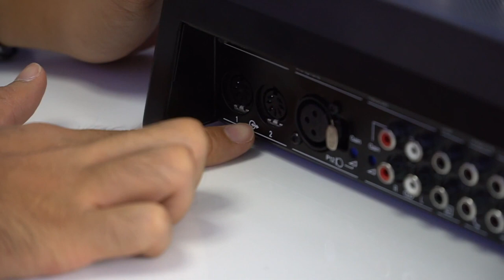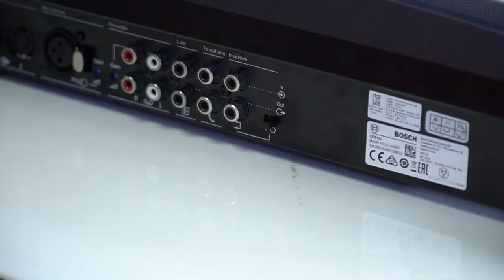BOSCH CCS 900: Hệ thống âm thanh phòng họp: hội thảo, hội nghị BOSCH Đức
Hệ thống hội thảo BOSCH CCS 900
Hệ thống Hội thảo, hội nghị Bosch CCS 900 Ultro cung cấp các tính năng thiết kế mới. âm thanh hội nghị Bosch CCS 900 Được thiết kế và phát triển bởi các chuyên gia của Bosch tại Châu Âu, hệ thống giúp quản lý các cuộc họp một cách dễ dàng và cho phép người sử dụng có thể ghi âm với MP3.

+Một giải pháp với đầy đủ tính năng dành cho hội nghị với thiết kế nhỏ gọn
Mỗi hệ thống bao gồm một bộ điều khiển (CU) được kết nối với các hộp đại biểu và hộp chủ tọa. Bộ điều khiển nâng cao được trang bị ghi âm, một màn hình LCD dễ đọc và một khe cắm thẻ SD để ghi âm.
+Thiết kế tiên tiến và đáng tin cậy
Hệ thống Hội thảo CCS 900 đem đến các đặc điểm âm thanh cải tiến và một thiết kế phù hợp với nội thất của mọi địa điểm, từ các tòa nhà mới, cực kỳ hiện đại, đến các kiến trúc truyền thống, được xây dựng cách đây hàng trăm năm. Hệ thống là sự kết hợp của âm thanh tuyệt vời, yếu tố thiết kế cao cấp và sử dụng trực quan với tính thẩm mỹ cao.
+Tín hiệu "Có thể Nói" độc đáo, đang chờ cấp bằng phát minh sáng chế
Tín hiệu "Có thể Nói" là một chỉ thị thị giác giúp đại biểu nhận biết rằng micrô đã được bật và có thể phát biểu. Tùy thuộc và chế độ lựa chọn của CU, tối đa 4 đại biểu có thể bật micrô của mình cùng một lúc. Trong quá trình hội nghị, tín hiệu "Có thể Nói" trên mỗi hộp đại biểu có thể được hiển thị ở 3 chế độ: đỏ, trắng hoặc tắt.
+Giọng nói rõ tuyệt vời với tính năng triệt âm phản hồi
Sử dụng DAFS (Bộ triệt âm Phản hồi Kỹ thuật số) chính hãng của Bosch đảm bảo tăng thêm độ rõ cho giọng nói. Công nghệ này sử dụng các chức năng DSP (Xử lý Tín hiệu Số) độc quyền để cân bằng các mức áp suất âm thanh đạt trên các giới hạn phản hồi bình thường. Nhờ đó, người sử dụng có thể tăng âm lượng cao hơn mức bình thường mà không tạo ra phản hồi âm hay làm cho micrô tạo ra các âm "hú".

ĐẠI LÝ CHÍNH THỨC của BOSCH âm thanh cao cấp của ĐỨC
Hồ chí Minh: 365 Điện Biên Phủ, Phường 4, Quận 3, Hồ Chí Minh